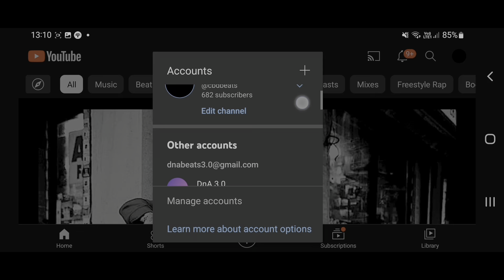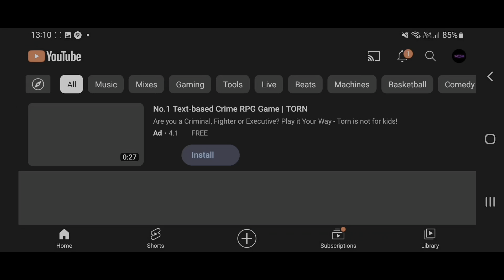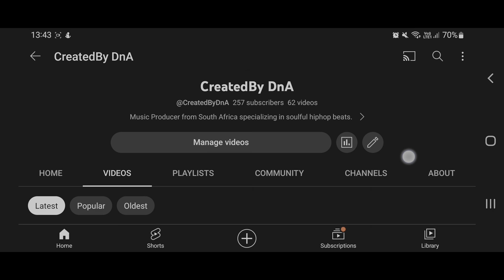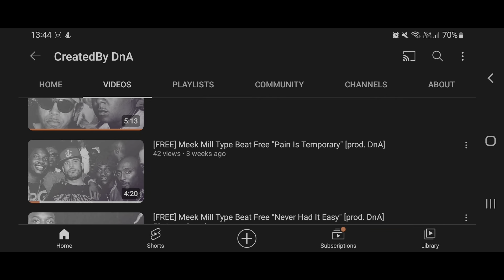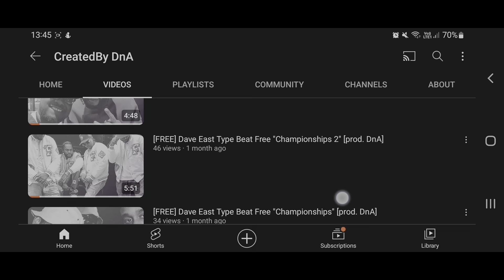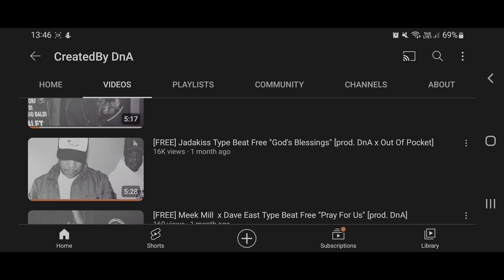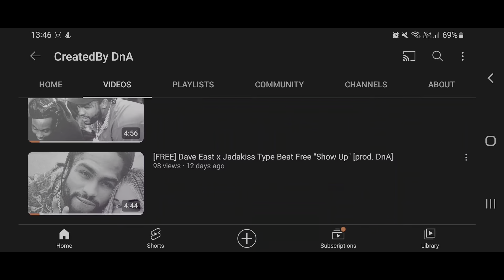PROOF THAT TYPE BEAT CHANNELS ARE NOT DEAD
In this video I explain why type beat channels are not dead.

If you want to start selling more beats or make your first sale, check out my Beat Selling Guide

HOW I MADE A VIRAL BEAT
email marketing
aweber
mailchimp
how to use email lists to sell more beats
making a viral beat
how to blow up on youtube
how to go viral
how to sell your first beat online
selling beats on beatstars
beatstars
making money off your beats
how to make beats in 2023
how to make beats in 2022
how to make beats
type beat
type beats
beat breakdowns
the making of
studio vlogs
mindset and motivation
discipline
how to sell beats online in 2023
how to sell beats online in 2022
how to sell beats online
selling beats online
selling beats online 2022
kyle beats
edtalenti
beautiful beats
beatstars
BEATSTARi